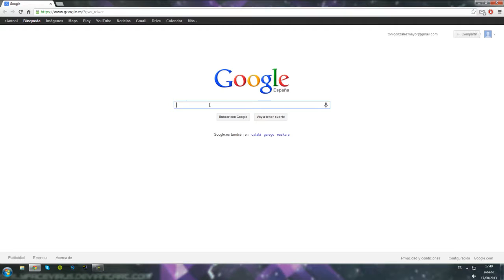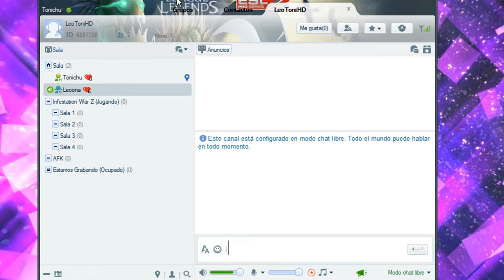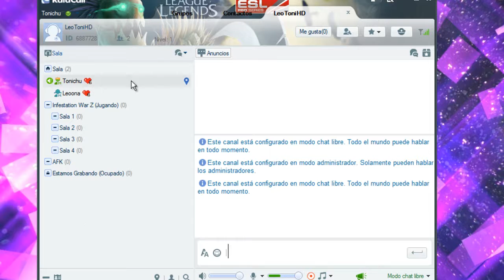[TUTORIAL] COMO JUGAR CON NOSOTROS || INSTALACIÓN Y USO DEL RAIDCALL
Bienvenidos a un tutorial donde explicaremos como comunicarse con nosotros a la hora de jugar al War Z, esperamos veros dentro un saludo!
[Links]
ID del Canal: 6887728
Para entrar solamente en el buscador introducir el ID del canal que es "6887728" y listo luego agregarlo a favoritos y ya esta.
Espero que se entienda bien la guía no es muy complicado y permitirá que podamos jugar todos juntos :)